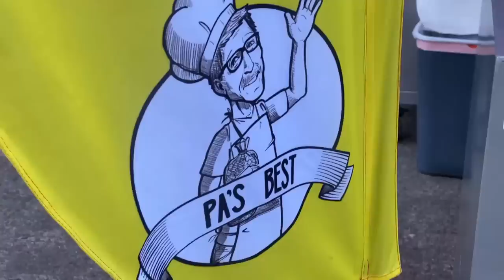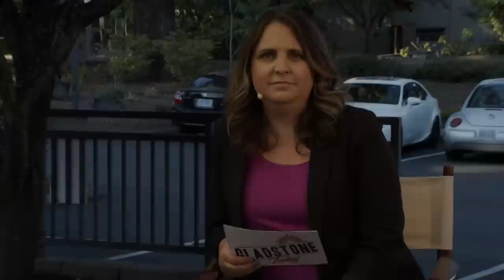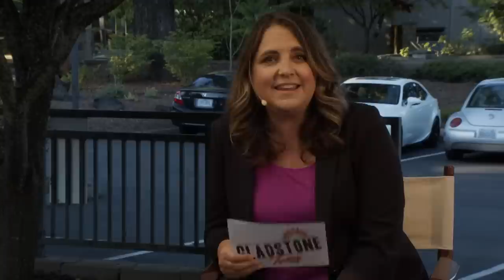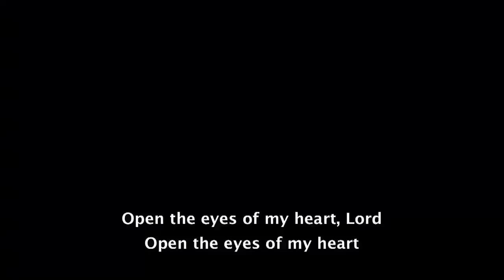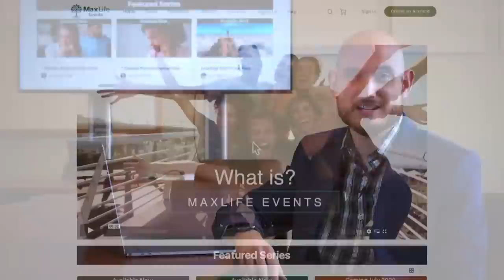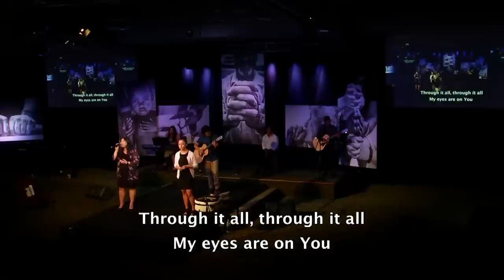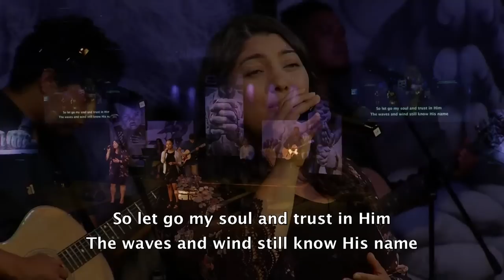Adult General Session 1 [FULL SERVICE] – I Serve by José Rojas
Welcome to Gladstone Camp Meeting 2020!
This year's event is digital only.

0:00-15:00 – Gladstone Today - with Jonathan Russell & Laura Pascoe, sharing news from around the conference.
15:00-End – Worship - with keynote speaker José Rojas

José Rojas
Born in East Los Angeles, Elder Jose Vicente Rojas serves as president of MOVEmentum, a ministry that mobilizes people by reaching across cultural, ethnic and linguistic lines to offer evangelism, training, consulting and motivational speaking. As an ordained minister of the Seventh-day Adventist Church for more than 30 years, Elder Rojas brings a breadth of soul-winning and leadership to the cause of MOVEmentum. For almost 20 of those years, he served as an administrator, directing youth and volunteer missions at the North American Division in the World Headquarters of the Seventh-day Adventist Church in Silver Spring, Maryland. As a national leader, Elder Rojas was also called upon to work closely with the White House, assisting the President of the United States in implementing humanitarian objectives for domestic policy that met the needs of millions of Americans. After serving in a presidential summit on volunteerism in 1997, Elder Rojas worked with former Secretary of State, General Colin Powell to launch the national organization, The America's Promise Alliance, resulting in over 70 Adventist tutoring centers for underprivileged children across the United States. A musician and recording artist, Elder Rojas has authored several books and is best known to us as a motivational speaker and passionate preacher of the Word. His numerous honors include an Honorary Doctor of Divinity degree from Southwestern Adventist University, the Maryland Governor's Citation for excellence in leadership in community action, and the privilege of carrying the official Olympic Torch into Washington, DC as the flame made its journey to the Atlanta Olympic Games in 1996. He is still madly in love with Ruthie, his wife of more than 35 years and their four grown children, Veronica, Angelica, Gabriel and Maria.